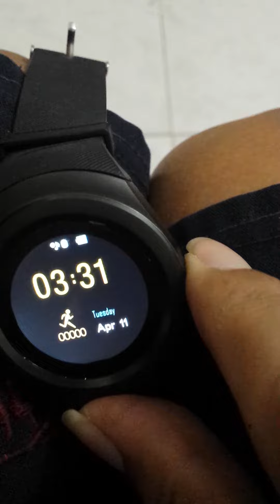T11 Smart Watch: failed recognition of nano sim-card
Failed recognition of nano sim card. Already cleaned nano-sim contacts with pencil eraser.